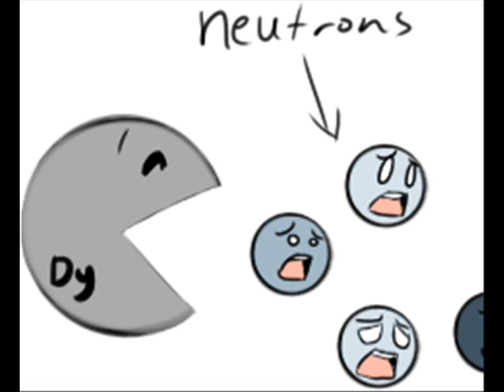Dysprosium Animation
This was a video I made for science class. All of the pictures of dysprosium and steel are by me but the others are all from google. My uncle did the voice. I hope you enjoy!